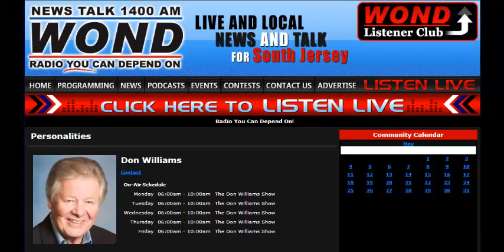Don Williams WOND May 14 2014. OVERTIME Brigantine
Union Employee Overtime Mess talked about on Atlantic City Talk Show